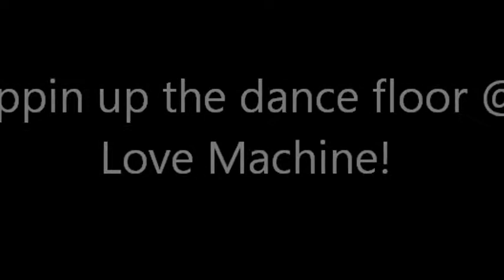Rippin' up the dance floor @ Love Machine!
Owning the podium at love machine bro! Highlight of the video: When some drunken chic gets up to dance and gets kicked off by security lol!